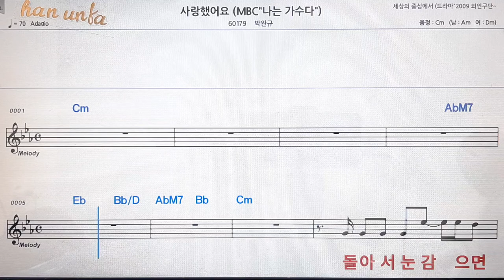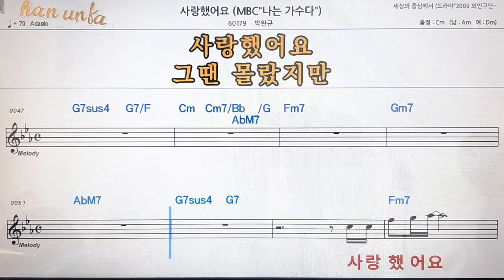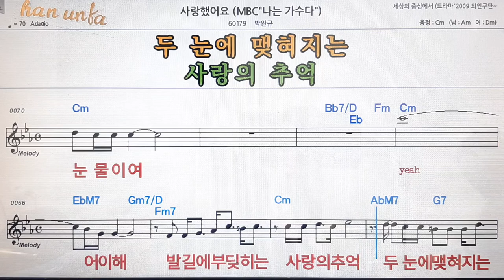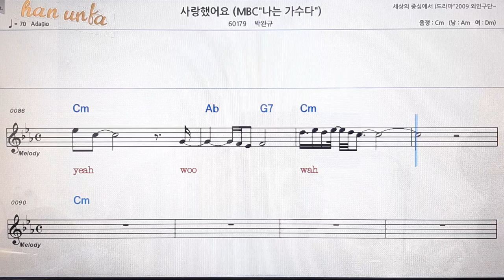사랑 했어요/박완규👍노래 반주, 코드 악보,가라오케💋Karaoke*Sheet Music*Chord*MR